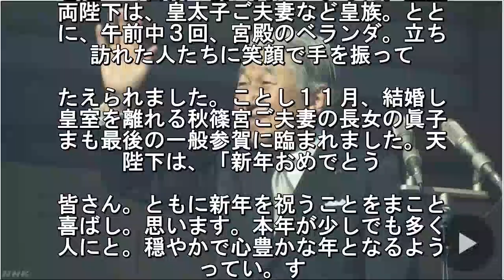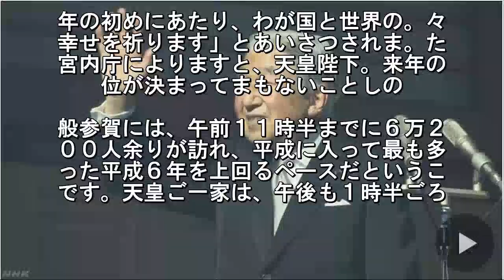新年一般参賀 天皇陛下「わが国と世界の人々の幸せを祈ります」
正月二日の２日、皇居で一般参賀が行わ
、天皇陛下が「わが国と世界の人々の幸
を祈ります」とあいさつされました。２
の東京は、快晴の穏やかな天気とな. 、皇居の正門には、開門前の時点で去年
２倍近い２万人余りが集まりました。こ
ため予定より１５分早く午前９時１５分
門が開けられ、待っていた人たちは二重. を通って宮殿の前に向かいました。皇皇
両陛下は、皇太子ご夫妻など皇族。とと
に、午前中３回、宮殿のベランダ。立ち
訪れた人たちに笑顔で手を振って. たえられました。ことし１１月、結婚し
皇室を離れる秋篠宮ご夫妻の長女の眞子
まも最後の一般参賀に臨まれました。天
陛下は、「新年おめでとう. 皆さん。ともに新年を祝うことをまこと
喜ばし。思います。本年が少しでも多く
人にと。穏やかで心豊かな年となるよう
ってい。す. 年の初めにあたり、わが国と世界の。々
幸せを祈ります」とあいさつされま。た
宮内庁によりますと、天皇陛下。来年の
位が決まってまもないことしの. 般参賀には、午前１１時半までに６万２
００人余りが訪れ、平成に入って最も多
った平成６年を上回るペースだというこ
です。天皇ご一家は、午後も１時半ごろ.